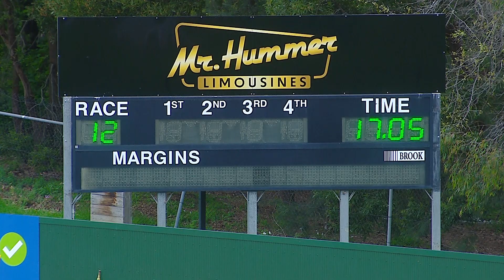HVL MON 23 SEP 24 R12